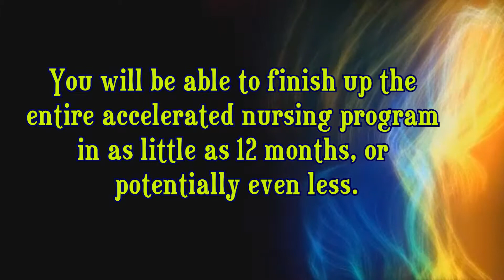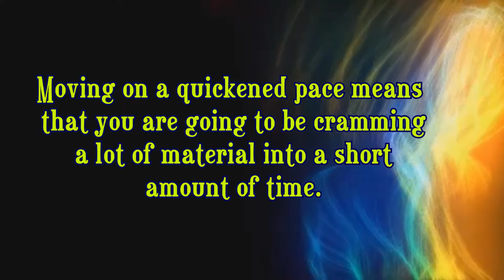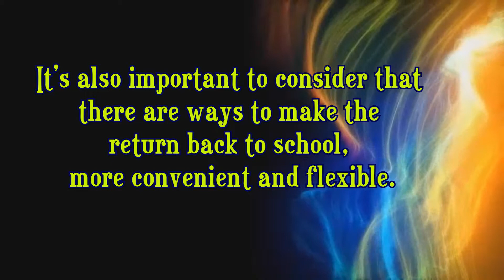Choosing an Accelerated Nursing Program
There are so many different factors to weigh, ranging from time and money issues, to choosing your school and choice of program, to juggling all of the other responsibilities in your life, and more. or like us on facebook